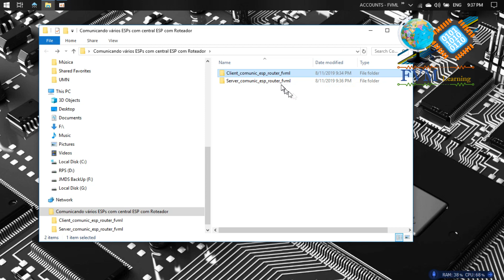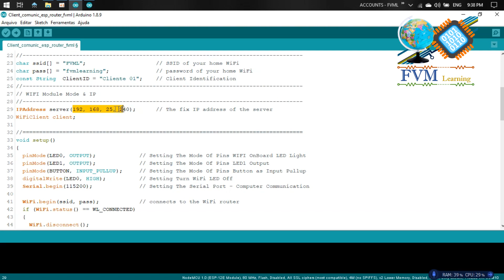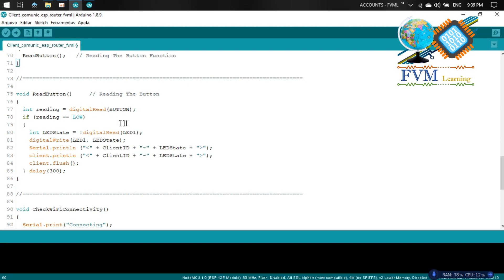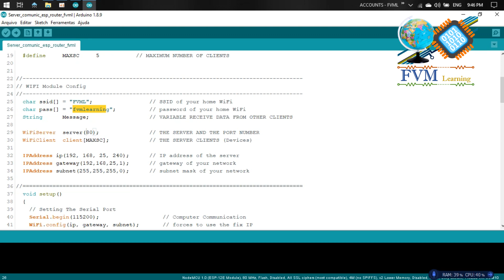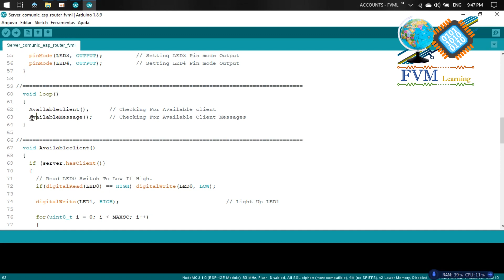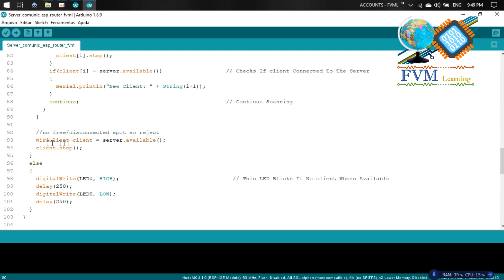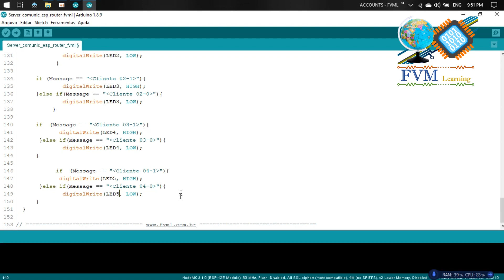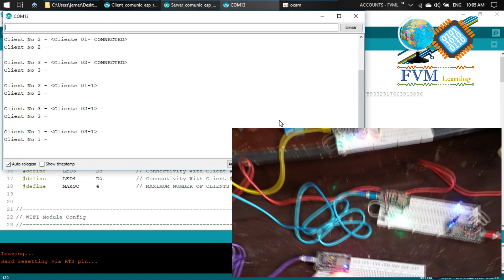Comunicação entre 4 ESP8266 com Central ESP e com Roteador. "Código Explicado"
🚀 Comunicação entre 4 ESP8266 com Central ESP e com Roteador! 📶

Neste vídeo, você vai aprender como criar uma rede Wifi para comunicação entre 4 módulos ESP8266 , com um atuando como servidor central 🖥️ e os demais como clientes. Utilizando um roteador Wi-Fi para as Conexões! 🔌

🔍 O que você vai ver no vídeo:
✅ Código Explicado
✅ Configuração passo a passo da rede Mesh
✅ Comunicação entre dispositivos ESP8266 na Rede Wifi📲
✅ Código-fonte e diagramas explicativos 🔧
✅ Aplicações práticas para automação e IoT 🌐

📥 Materiais e Links Úteis:
🔗 Clique aqui para baixar os arquivos do projeto

🔔 Ative as notificações para não perder novos projetos.

💡 Dúvidas ou sugestões?
Deixe um comentário abaixo que responderemos! 😊

🙏 Agradecemos pela audiência!